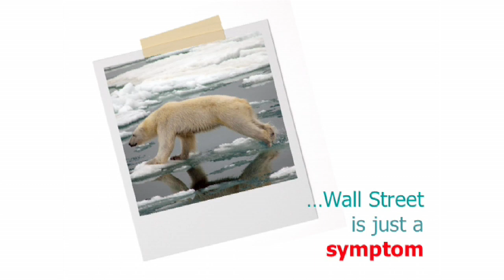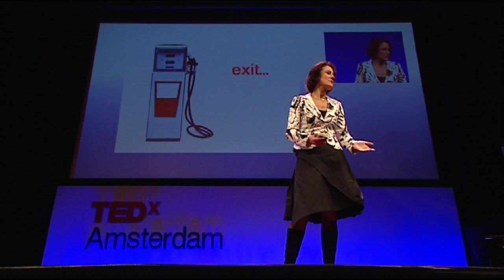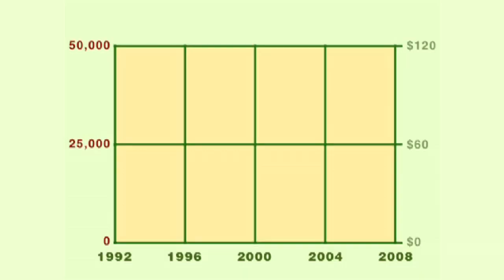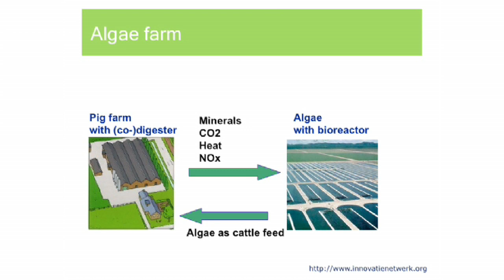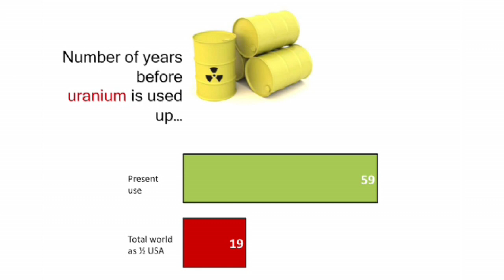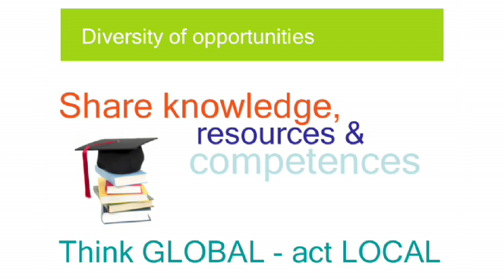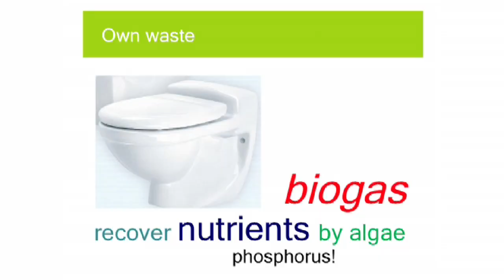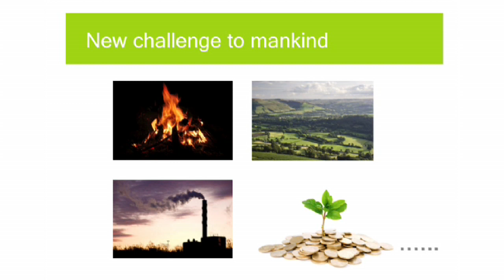TEDxAmsterdam - Louise Vet - 11/20/09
Prof dr Louise Vet is a professor of Evolutionary Ecology at Wageningen University and director of the Netherlands Institute of Ecology (NIOO-KNAW), the largest institute of the Royal Netherlands Academy of Arts and Sciences.

She is an ecologist with a broad interest in ecology and evolution, working on multitrophic interaction. Besides conducting high quality ecological scientific research, Louise Vet works on achieving a good marriage between ecology and economy.

In her TEDxAmsterdam talk, she gives various examples of ways in which economy and ecology can work together, and she highlights the pioneering work being done on the new headquarters of the NIOO: a place where everyone is invited to come use the toilets